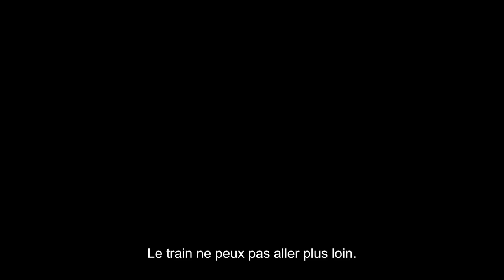Dernier train pour Busan - Bande annonce [VOST]